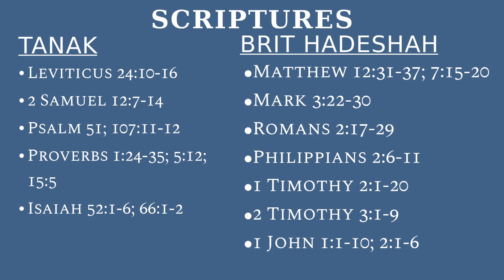Blasphemy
Shabbat message from December 12, 2023 by Daniel Brown.